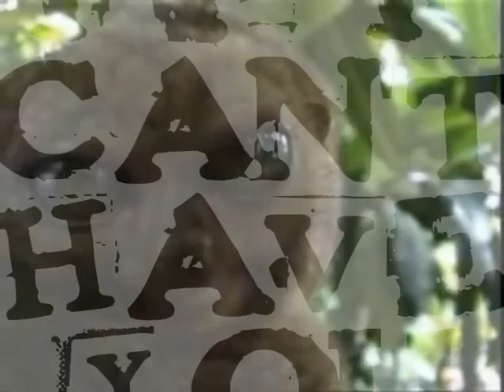THOMPSON TWINS - "Bush Baby" (Bushby Remix)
Video I made for the rare 7" Remix.
Was due to be a single in 1987 but shelved, sadly.
(Add &fmt=18 at the end of this videos URL for STEREO sound!)